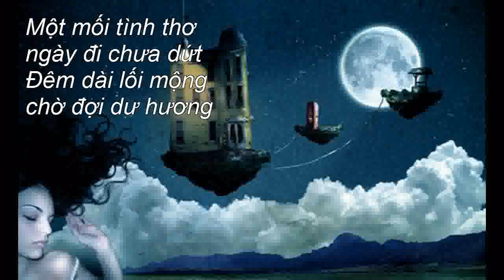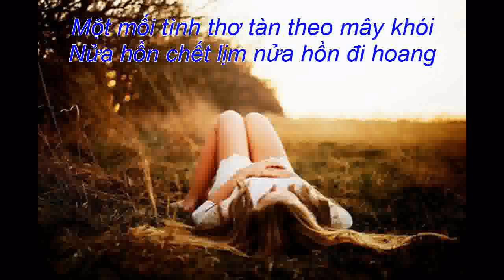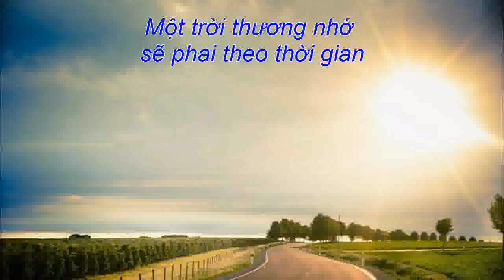CHỈ CÒN NUỐI TIẾC - Guitar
Nhạc: Nhã Thanh
Thơ: Diệp Ly